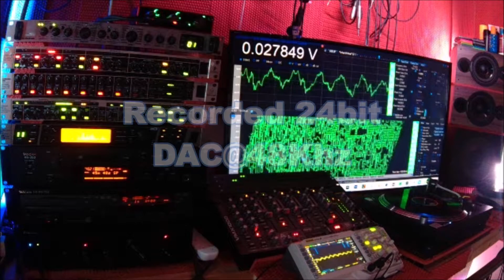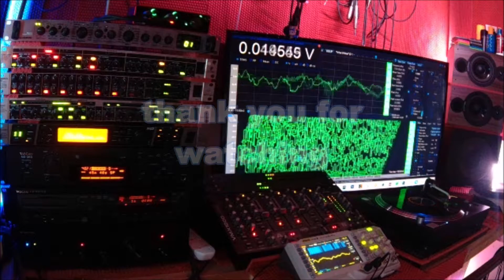Willie Collins WHERE YOU GONNA BE TONIGHT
R&B/SOUL